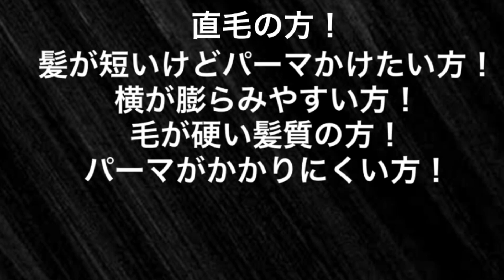【令和パンチパーマ】・濡れパン・緩パン・ツヤパン 静岡メンズカット 静岡濡れパン フェードカット Hair Salon RUDO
流行りのパンチパーマをかけさせて頂きました。
・濡れパン・緩パン・ツヤパン

床屋の技術を流行らせて頂きありがとうございます。

◾️ご予約はホットペッパー もしくは電話で受け付けてます。

日本最大ヘアスタイルコンテスト。
【ホットペッパービューティーアワード2019】
《メンズ部門。東海エリア初！全国16位受賞🏆》

JR東静岡駅から徒歩15分。
駐車場2台あり。

美意識高い男性の為に髪の毛、スキンケアにも力を入れサポートさせて頂きます。自分の技術で感動を与えます！

 〒422-8021
静岡市駿河区小鹿一丁目22-17
司ハイツ101
✂︎【Hair Salon RUDO】ルード